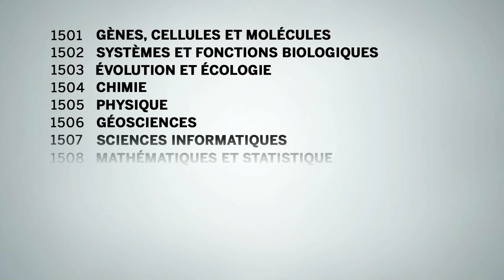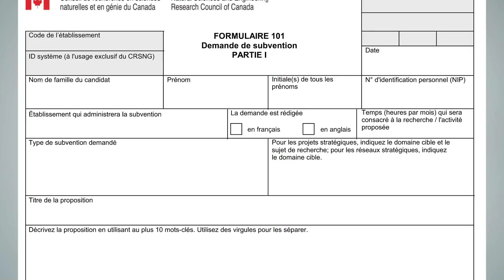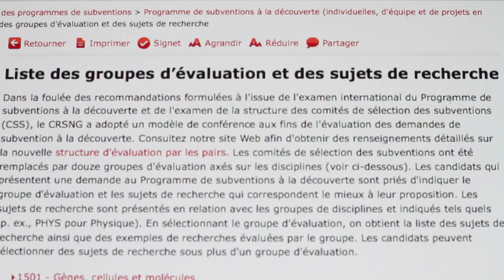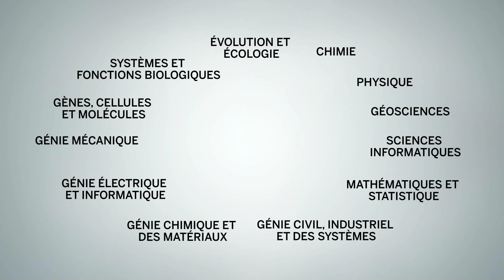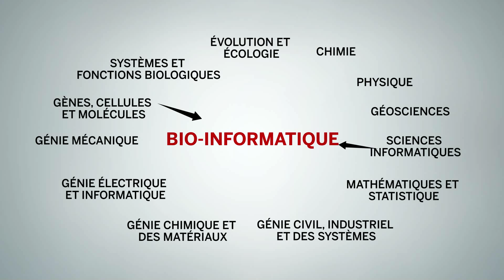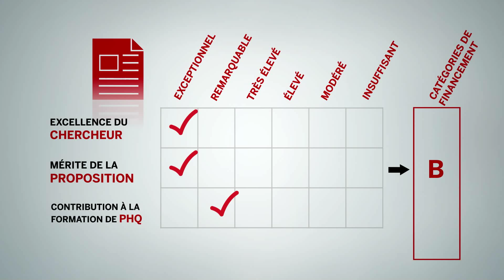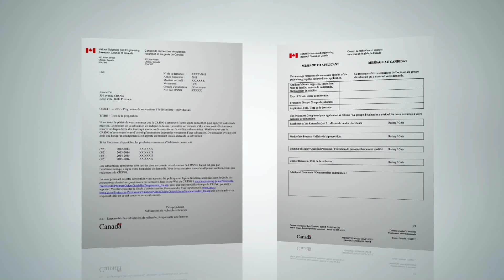Évaluation : demandes de subvention à la découverte du CRSNG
Cette vidéo décrit les différentes étapes du processus d'évaluation par les pairs des demandes de subventions à la découverte du CRSNG.